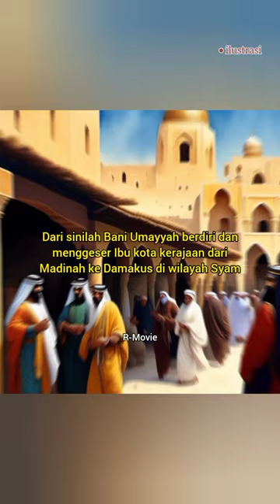Awal Mula Terbentuknya Dinasti Umayyah setelah Berakhirnya Khulafaur Rasyidin